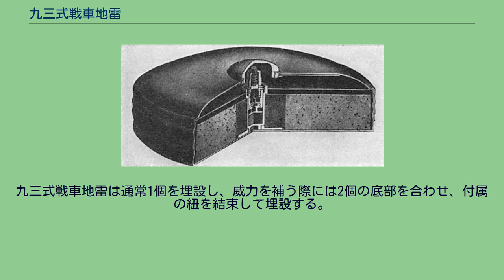九三式戦車地雷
ロンドンのダックスフォード帝国戦争博物館にある九三式戦車地雷 九三式戦車地雷（きゅうさんしきせんしゃじらい）は、第二次世界大戦中に日本陸軍によって使用された円形の対戦車地雷である。
1933年から使用された。
追加の爆薬を地雷の下部に加えることで、破壊力を増大させることができる。
テニアン島、埋設状態 九三式戦車地雷は、対戦車用途を主眼とする。
本地雷は戦車の履帯を破損させて行動不能にするのが役割であり、戦車を完全に破壊する効果はなかった。
行動不能にした後は、（太平洋戦争末期の場合、）エンジンルーム上面に設置した布団爆雷を起爆させ完全に破壊するなどの運用が想定されていたという。
開発は昭和4年（1929年）6月1日に始まった。
研究のための審査が行われ、結果はできるかぎり軽量化を目指すこととなった。
昭和8年（1933年）4月から本格的に研究が行われ、同年5月、伊良湖射場にて爆薬を使用し、威力と薬量を算出した。
試験には八九式中戦車を使用し、履帯の最も頑強な部分を切断するには炸薬670gが必要と判明した。
形状は円盤状とするのが適当とされた。
6月に予備試験を実施し、試製に入った。
地雷は、幅158mm、高さ55.8mm、炸薬量700g、総重量1,150gとされた。
7月に完成した試製品を習志野演習場で試験し、信管高さの低減、履帯との地雷の密着などの改修すべき点が明らかになった。
8月に伊良湖射場で再試験を行った。
試験車両は同じく八九式中戦車であった。
この試作型はそれまでの地雷と比較して、威力は約2個分だった。
10月、形状を円盤型に決定した。
12月には輸送試験が駄載、車載にて行われ、安全が確認された。
昭和9年（1934年）1月、北満州チチハル付近で寒地試験が行われた。
信管を一部修正し、実用に達した。
円盤形金属製で、本体円周部には環（外縁部に2ヶ所）と紐（外縁部に2ヶ所）が対称に付いており、地雷同士の結合や、紐を伸ばしての投擲に使用できる。
作動は圧力発火による。
140kgの荷重が信管にかかると、信管内部の駐栓が切れ、撃針が解放される。
撃針はばねによって推進し、雷管を叩いて発火させる。
九三式地雷信管は全長45.5mm、直径18mm、重量約50gで、防湿のため収容筒内に1個ずつ密封して保管される。
信管にも撃針ストッパーとなる、安全螺という安全装置がある。
これは、信管の頂点に取りつけられたキャップ状のねじ蓋のことで、キャップには「安」の字が印されている。
信管は接続覆いを除去して地雷の中央にねじ込み接続する。
地雷本体には安全器があり、信管装着後にも信管と蓋螺（地雷の上面中央部にある蓋）の間にこの安全器が装着され、「安」の文字を表示してストッパーがかかっていることを示す。
信管装着の際には、安全器の安の字を上方に向け、安全器の上下に塞環をあて、これを信管の上部にはめこみ、最後に蓋螺をつける。
使用の直前には螺蓋を外し、安全器を除去してから用いる。
九三式戦車地雷は通常1個を埋設し、威力を補う際には2個の底部を合わせ、付属の紐を結束して埋設する。
地表から5センチ以下の深さに埋設することとされ、軟弱地では底に板を敷いて用いた。
凍結地帯や道路上では、本体が地面よりもわずかに高く露出するよう埋設することとされた。
設置時に安全器・安全螺は捨てないよう指示された。
断面図